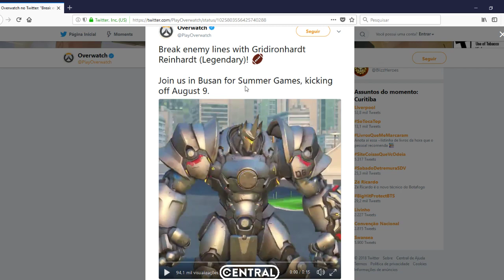OVERWATCH - NOVA SKIN LENDÁRIA DO REINHARDT!! - JOGOS DE VERÃO 2018!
NOVA SKIN LENDÁRIA DO REINHARDT CHEGANDO NO OVERWATCH JOGOS DE VERÃO 2018!!